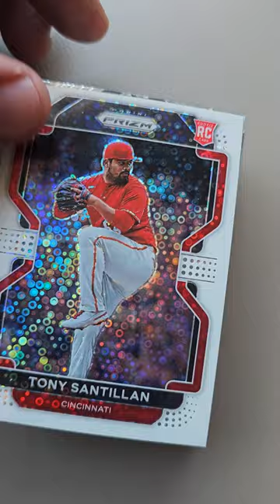Panini Baseball Card Numbered 2/5 Big Card Hit! Tony Santillan